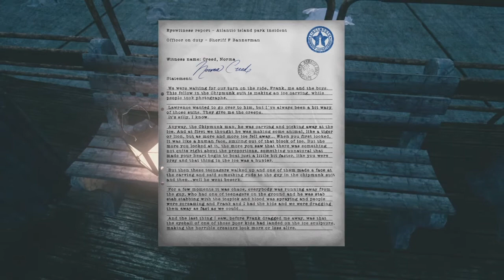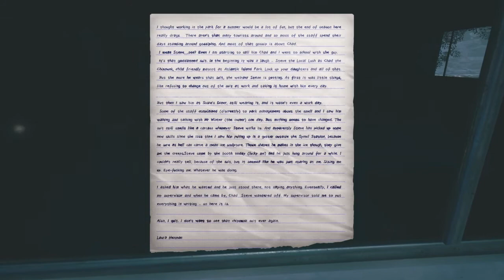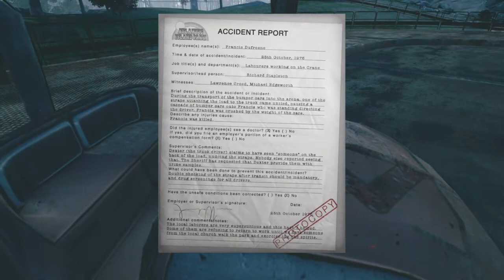THE PARK lets'play, part 1 (No commentary)/w Chad the chipmunk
THE PARK
50 views = part 2